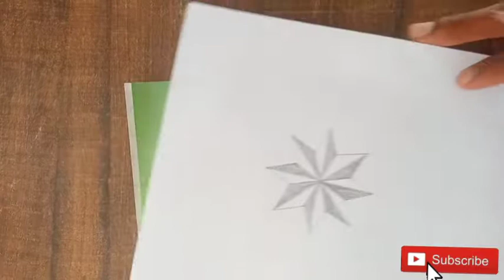Star making video | How to Draw a 3D Star | 3D स्टार पेंटिंग | 3D स्टार कैसे बनाएं | JK Art Academy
art artwork artist , Nail Art  ‎@Nastya Artem Mia ESP  ‎@Hetal's Art
@MASS Art and Craft  @Vivek Art Academy  @Circle Line Art School  @Sandra Cires Art  @SaraBeautyCorner - DIY, Comedy, Makeup, Nail Art  @Chiki-Arte Aprende a Dibujar  @Hetal's Art  @JK Arts  @JK Art Gallery  @Jk Art point shorts   @jk art
@MASS Art and Craft  @Techno Kri Art  @Vivek Art Academy  @Circle Line Art School  @Sandra Cires Art  @Itarte Vlogs  @Chiki-Arte Aprende a Dibujar  @JK Arts  @Jk Art point shorts  @JK Art Gallery  @JK Arts Foundation (JKAF)  @PK ART

Paper Toy -Galago tbgloadoSo- With... 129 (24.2%)
An amazing Paper Trick paor...
32 (6.0%)
23 (4.3%)
paper 3d name design Il pepr. ..
15 (2.8%)
How to make paper spring out o..
3D star banana kese shike esiyt.
6 (1.1%)
5 (0.9%)
R name art I R name design IJK..
paper art craf I D paper al  ...
4 (0.8%)
Menggambar Motif Tribal Bintang..
3 (0.6%)
3 (0.6%)
crying girl drawing I circle drawing..
3D OPTICAL ILLUSION STAR 3D.
3(0.6%)
3(0.6%)
3D Letter RI with pencil
How to draw a star with a rler ..
3 (0.6%)
How To Make Paper Slinky At o...
3(0.6%)
DIY 3D Letters // F \ @Pranam..
3 (0.6%)
3 (0.6%)
How to make a paper gun I Papr..
Independence day rangoli Eusn...
3(0.6%)
3D name art I 3D name design IJ..
3 (0.6%)
New DIY temporary tatto trc ll.
2 (0.4%)
2 (0.4%)
2 (0.4%)
stylish Gol Tikki Trick Mehndi Des..
How to draw a girl with Buterl ..
Tik Tok Thoi Trang Con Nha Ngh.
2 (0.4%)
aCTeT g2/ maithili comed.y..

Eid Mubarak Drawing easy daravi..

Fun Game that Brings Laughter in..

How to drawing 3d /how to dra..

Paper Toy-anlad doglaPgo- With.
2 (0.4%)
Swastik Wall Design Il Cement as. .
2 (0.4%)
2 (0.4%)
Thof Trang Con Nha Ngheo 9?
Scary Stranger 3D- Squid Game.
1 (0.2%)
DIY How to Flower Wall Hanging...
1(0.2%)
COMO DIBUJAR UNA NUBEKA..
1(0.2%)
Star making video I How to Draw..
so befriedigendes Mini Handwe...
1(0.2%)
How to draw a Chair drawing s st...
1(0.2%)
How to Draw Google Doodle Art
1(0.2%)
HOW TO DRAW A MOTORCYCLE
1(0.2%)
AWESOME HULK TRANSFORMAT.
1(0.2%)
1(0.2%)
HOW TO DRAW A CUTE CAKE D..
Don't Get Thirsty while watching t..
1(0.2%)
Agra University B.ED Exam Date 2..
1(0.2%)
Como dibujar a tus mejores ar..
1(0.2%)
4x easy Ganesh ii drawing tutor.a..
How to make Led tv Il Cardboar..
ANG KINIS NG BUNDOK NI LUCY.
1(0.2%)
eret古可适可a...
1(0.2%)
ege os 6 OSHO I The Tra.
1(0.2%)
Telagana dappulu mix by dj abhi s.
1(0.2%)
Flips In Public Girls Reaction' B..
1 (0.2%)
iafaEas.
1(0.2%)
How To Turn Number 2022 Into L..
1(0.2%)
1(0.2%)
1(0.2%)
1(0.2%)
st ...

ETN
Selin quiere ser una Sirenal Video..
1(0.2%)
Monster walks out of my lifell @.
1(0.2%)
How To Draw a Simple Eight Poin..
1(0.2%)
LlyrapMHr OnKHW M Tnurep-Ta..
1(0.2%)
Sniper Rifle Shot Gun I Mini capta...
1(0.2%)
Circle Drawing Scenery- Art Prop
1 (0.2%)
1(0.2%)
ad e S e) dad )